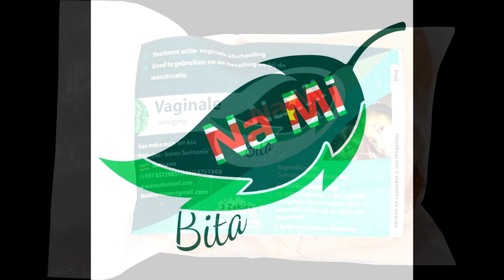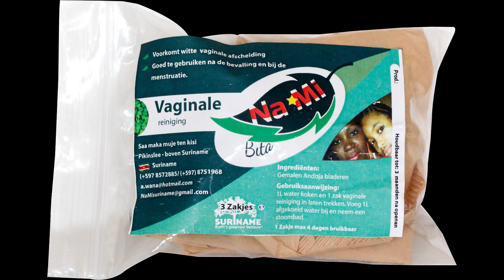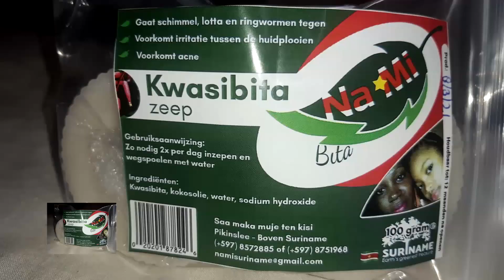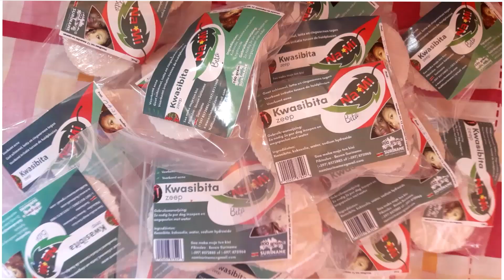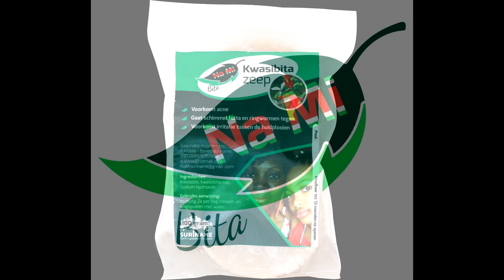27 juli 2023 nieuws